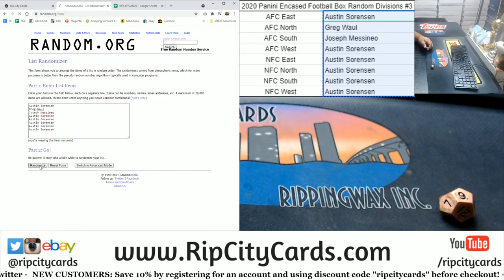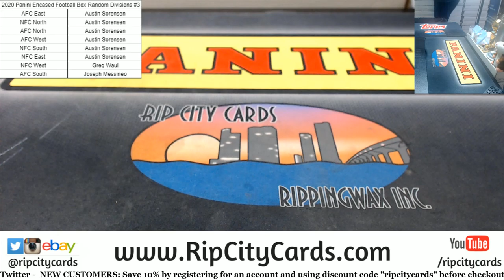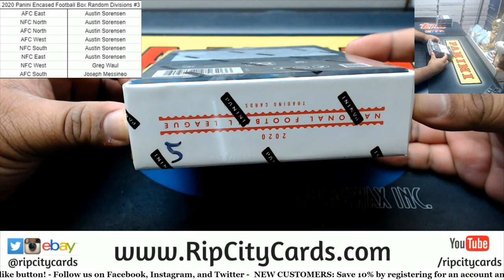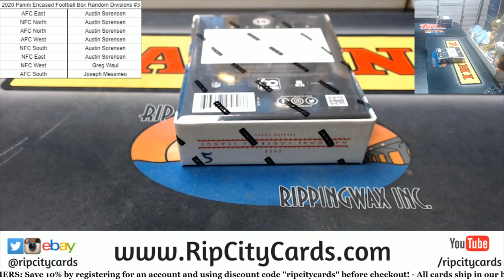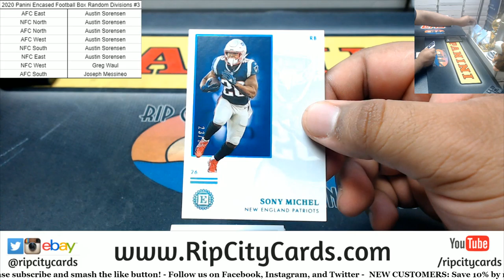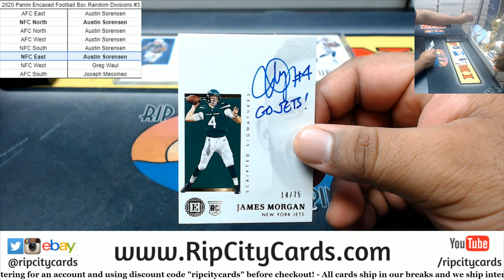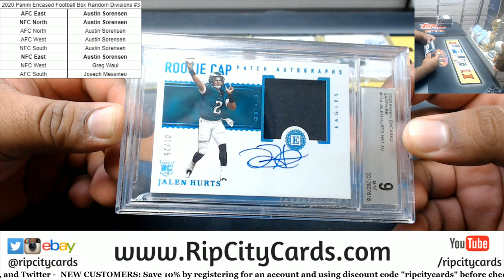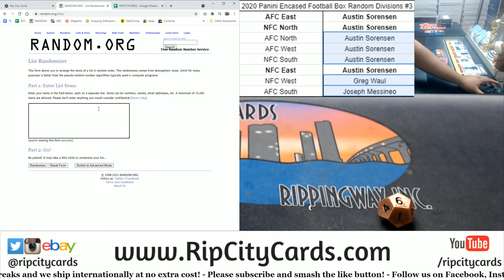2020 Panini Encased Football Box Random Divisions #3